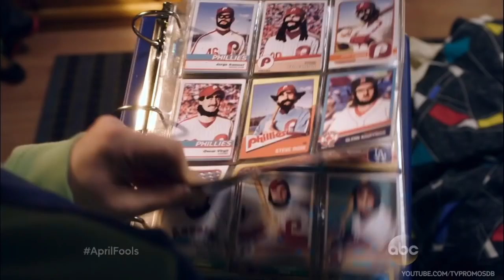The Goldbergs 2x17 Promo "The Adam Bomb" (HD)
The Goldbergs 2x17 "The Adam Bomb" - When Erica gets inspired to put college on hold, in favor of pursuing a singing career, Beverly is worried Erica will be disappointed her dream will not come true. Beverly puts Murray up to the task to have a talk about her future with a surprising result. Meanwhile, Adam and Barry get into an epic war that starts as an April Fools' joke but ends with more repercussions, on The Goldbergs, Wednesday, April 1st on ABC.